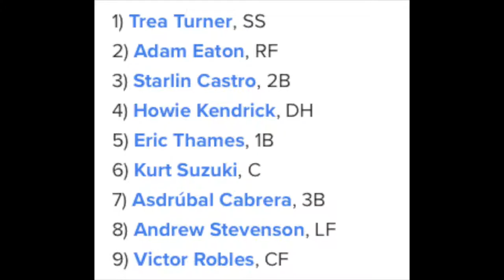OPENING DAY BREAKDOWN MLB - NEW YORK YANKEES @ WASHINGTON NATIONALS 7.23.20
** A lineup, starter and winner prediction NYY @ WAS